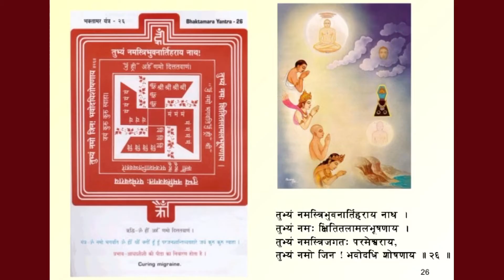Bhaktamar Healing for curing migraines Part 26 of 48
Spiritual Heating mantra for curing migraines
Wear clean clothes then chant mantra 108 times for 21 days while meditating on your goal.